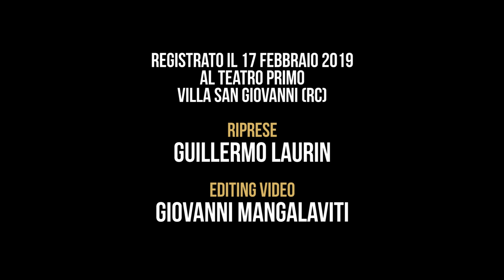PORNOGRAFIA D'ATTORE - il Trailer -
PORNOGRAFIA D’ATTORE
Atto Unico ed Inimitabile

Scritto, diretto e interpretato da Fabrizio Paladin

Voce Narrator - Filippo Fossa
Voce Donna - Emanuela Cannella
Maschere - Carlo Setti
Musiche - Fabrizio Paladin